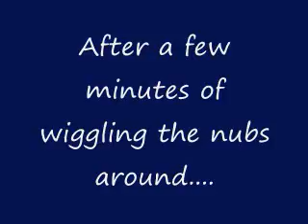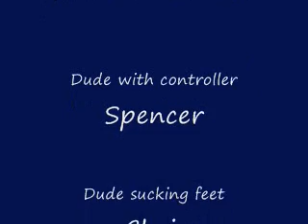The Controller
Spencer finds a magic remote.